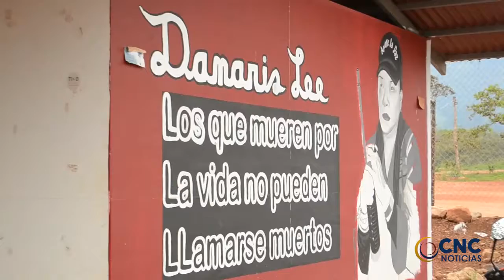EXCOMBATIENTES DEL CESAR RATIFICAN COMPROMISO CON EL ACUERDO DE PAZ